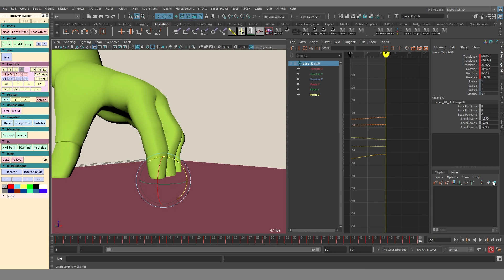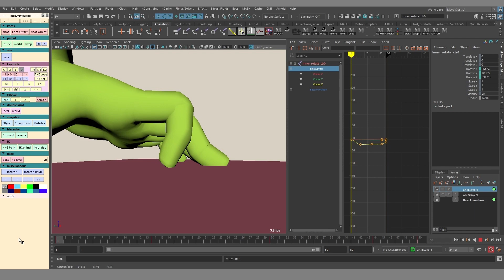New Features of Base OverRig scripts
- you can buy the tool here
3,4 and more FK chain bake to IK and IK spline system.
Powerful method to correct animation fingers, tails, wings etc.